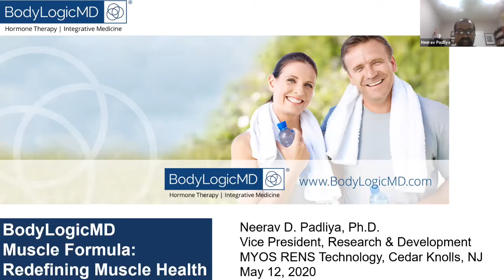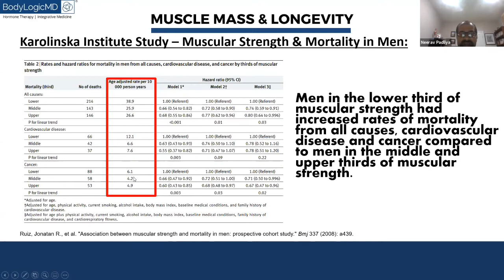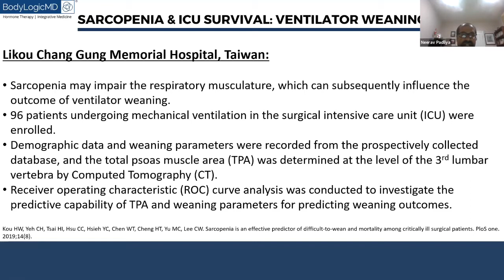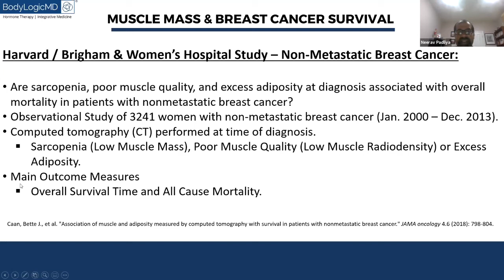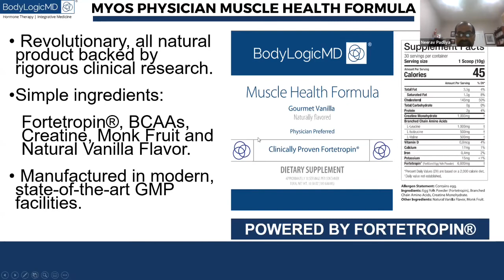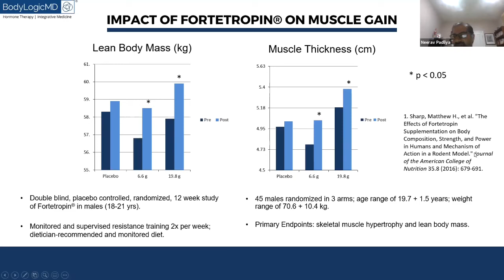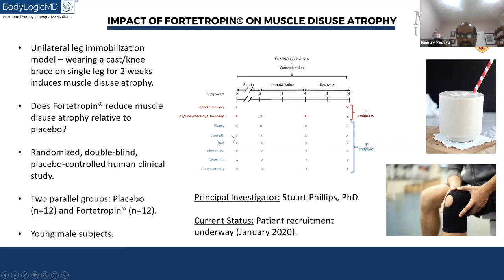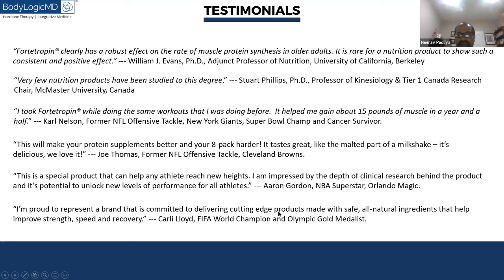BodyLogicMD Muscle Formula: Redefining Muscle Health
Dr. Neerav Padliya, VP Of Reasearch & Development at MYOS Rens Technology discusses the importance of muscle health and the benefits of BodyLogicMD Muscle Formula.